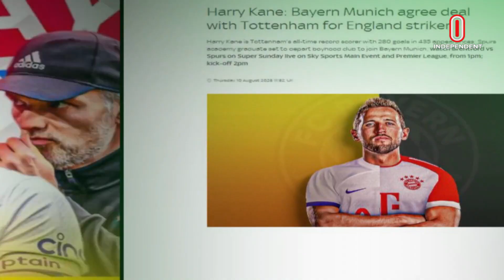বায়ার্ন মিউনিখের প্রস্তাবে রাজি টটেনহ্যাম || Kane to join Byern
বায়ার্ন মিউনিখে যোগ দিতে যাচ্ছেন হ্যারি কেইন। ইংলিশ অধিনায়কের জন্য ১০০ মিলিয়ন ইউরোর বেশি খরচ হবে বায়ার্নের। সবশেষ প্রস্তাবে রাজি, কেইনের বর্তমান ক্লাব টটেনহ্যাম হটস্পার।